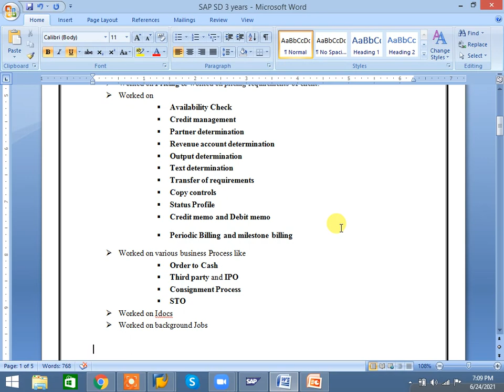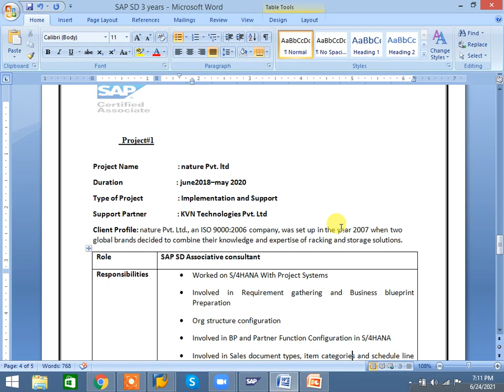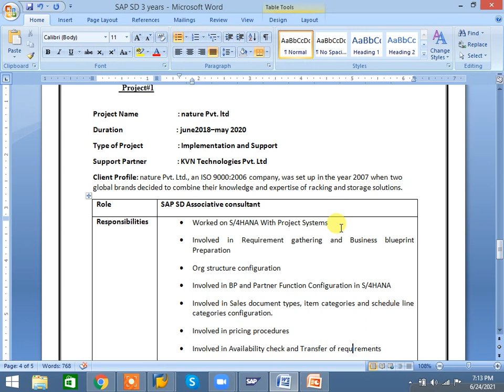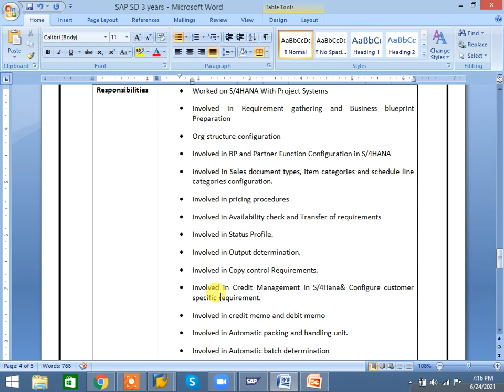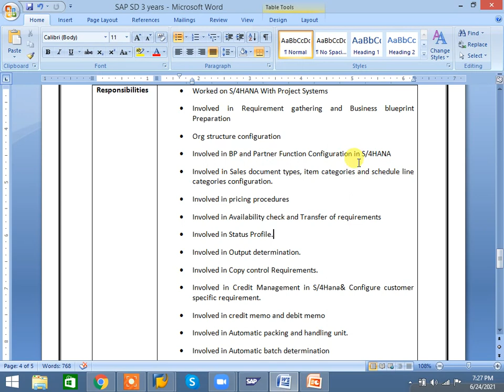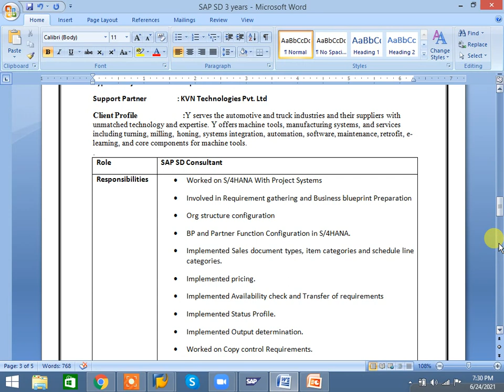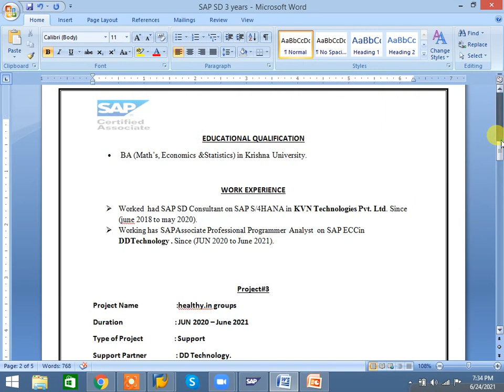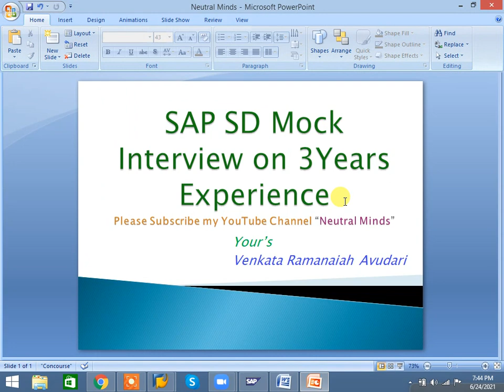SAP SD Interview on 3 years experience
SAP SD Interview in 3 years of experience